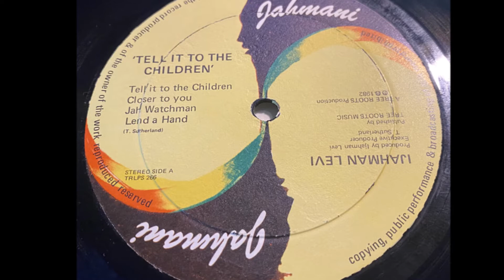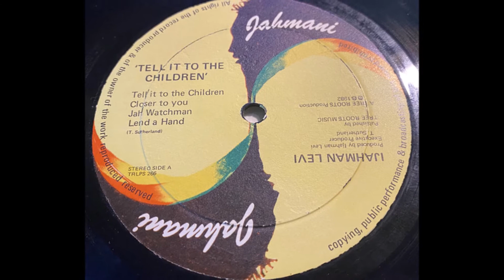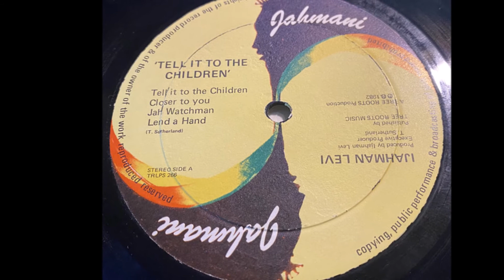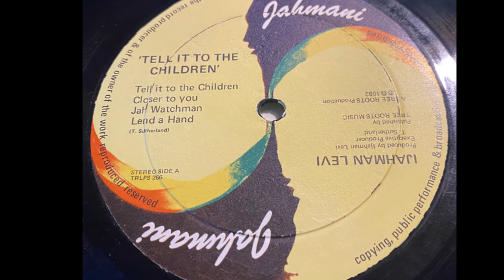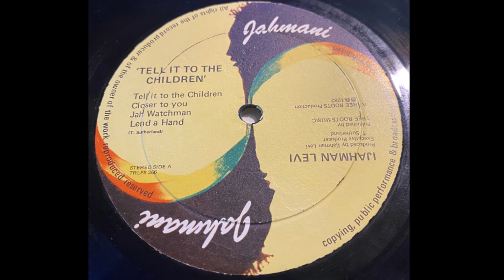IJAHMAN LEVI - CLOSER TO YOU [1982]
Ijahman Levi – Tell It To The Children
Selo: Jahmani – TRLPS 266
Formato: Vinil, LP, Album
País: Jamaica
Lançado: 1982
Gênero: Reggae
Estilo: Roots Reggae